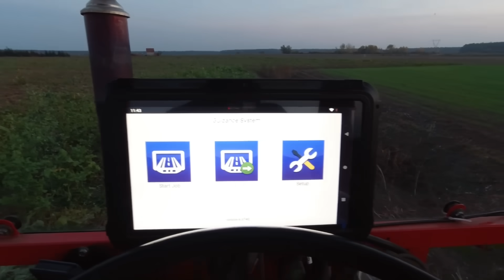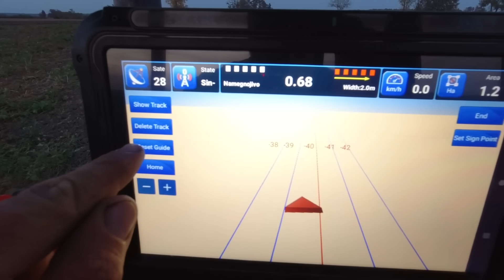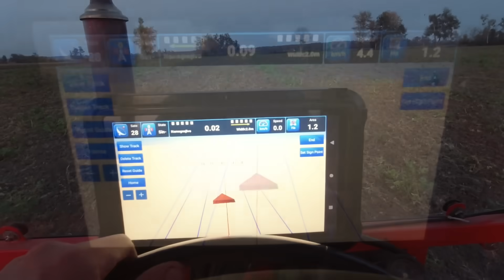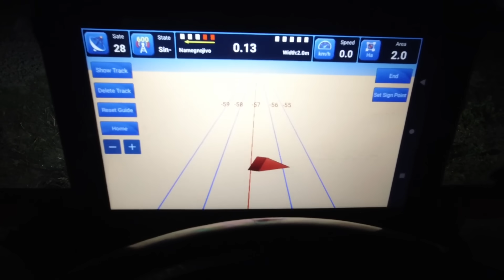Kratki dani, a puno posla | Zaoravanje zelene gnojidbe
Sviđa ti se moj rad? Ukoliko želiš, podrži ga putem PayPal-a:
Hvala!